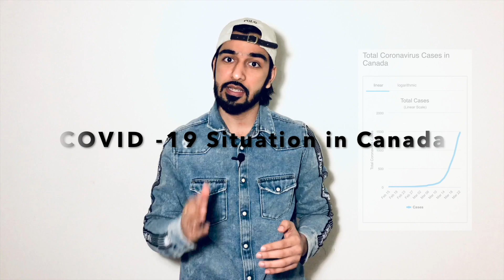How international students get affected by COVID19? Lockdown To Slow Coronavirus Outbreak in Canada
In this video- I am covering the situation of Canada during the outbreak of corona virus . How its effecting the international students.

All the sources are from google and news websites:
references:
Richmond news
LiveMTL

Genre and Mood: Hip Hop & Rap + Funky